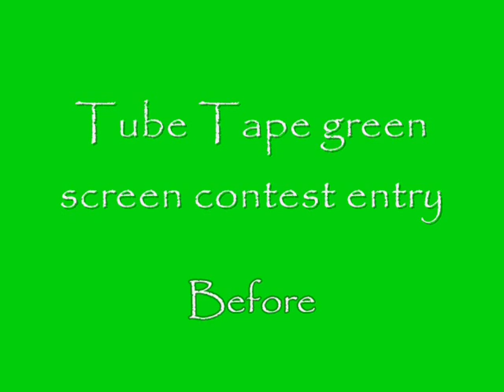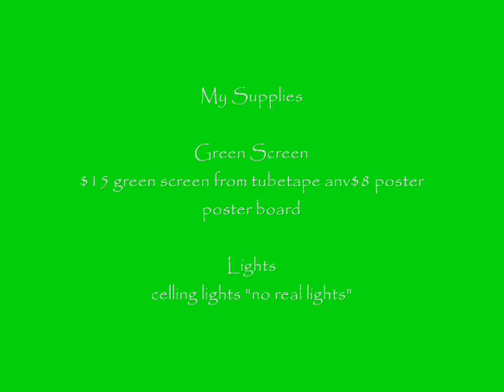TUBETAPE GREENSCREEN ENTRY(News and Skull greensceen)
spent 23 dollars
i will have  much better video next contest